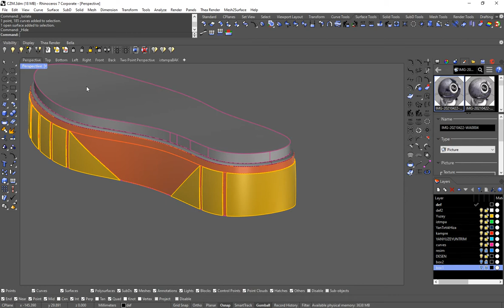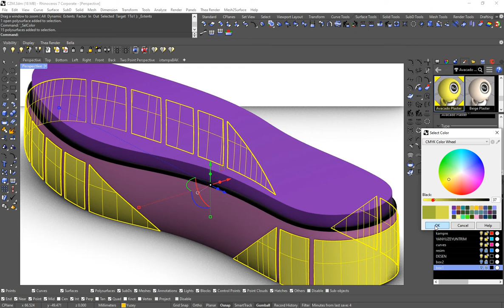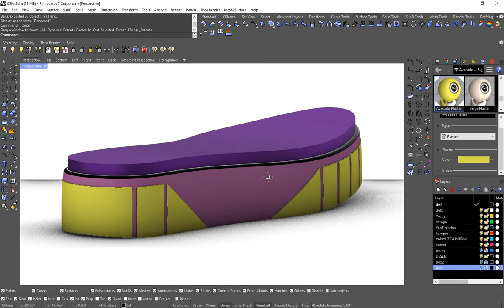Shoe Sole Model #6 (Medium Difficult Model)